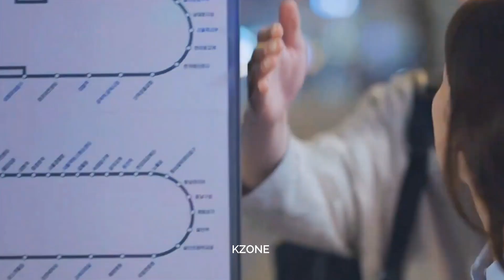CHEER UP| [SUNHO X HAEYI ] | KZONE |FMV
kDrama: Cheerup

The clips and song used in this edit doesn't belongs to us